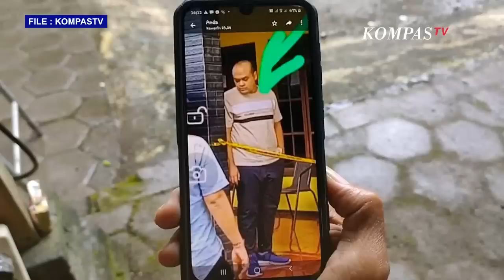Pelaku Pembunuh Keluarga di Magelang Disebut Royal pada Teman dan Dimanja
MAGELANG, KOMPAS TV - Pelaku pembunuhan keluarganya sendiri di Magelang disebut sebagai pribadi yang royal kepada teman.

Hal tersebut diungkap oleh salah satu teman pelaku bernama Ardinan. Baginya, pelaku adalah teman yang baik.

Baca Juga Kesaksian ART Keluarga Tewas Diracun di Magelang: Mas Dhio Bilang Ibu, Bapak, Kakak Pingsan di

Selain baik, pelaku disebut royal terutama pada teman-teman yang amat dekat.

Ardinan mengaku kaget dengan kasus yang dihadapi pelaku, karena menurutnya keluarga pelaku baik-baik saja.

Ia menyebut pelaku tergolong anak yang dimanja oleh korban (orang tua pelaku).

Seorang pemuda di Magelang membunuh satu keluarga yang merupakan kedua orang tua dan kakaknya.

Pelaku membunuh para korban dengan memasukkan racun ke dalam minuman korban.